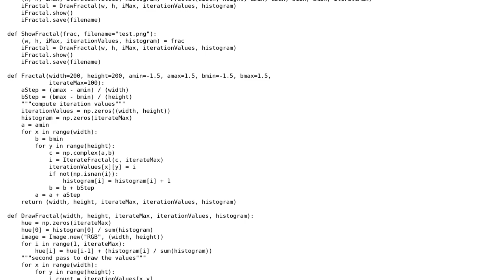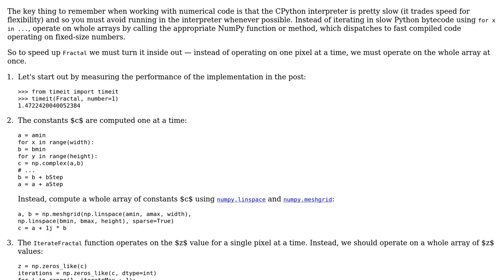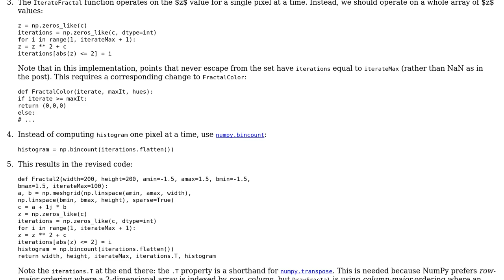Code Review: Python program that draws the Mandelbrot set fractal